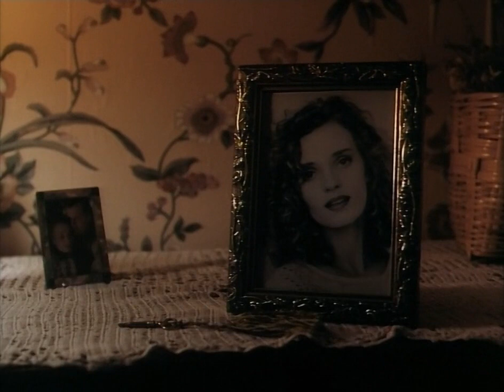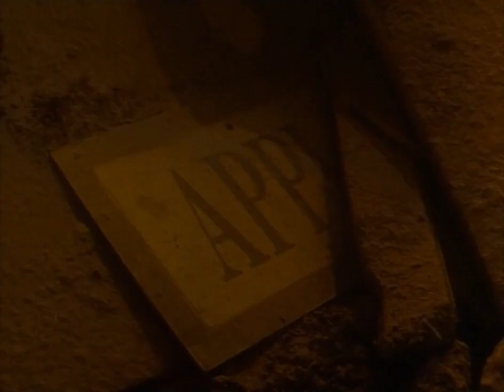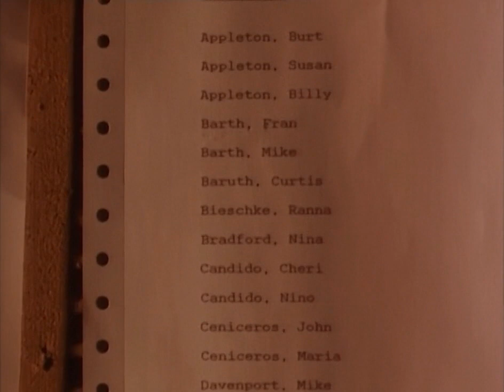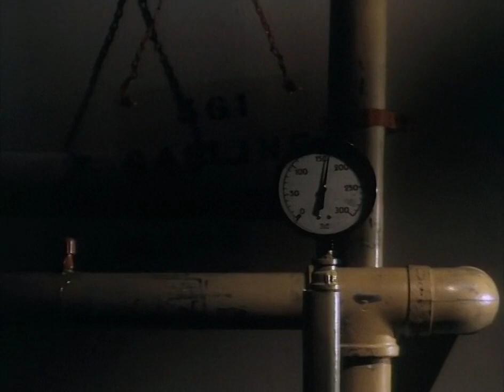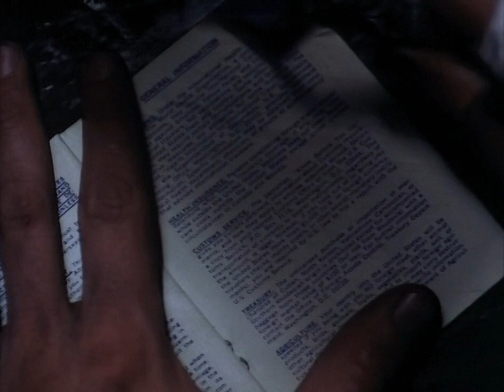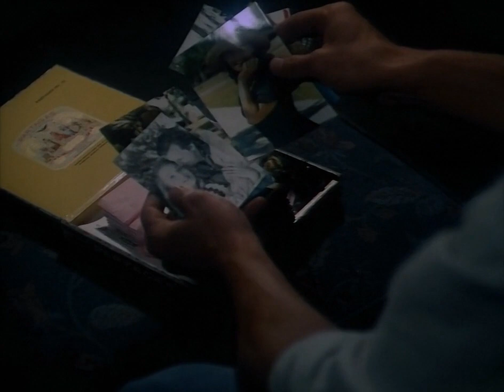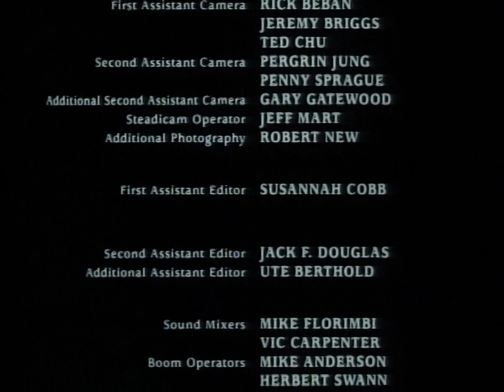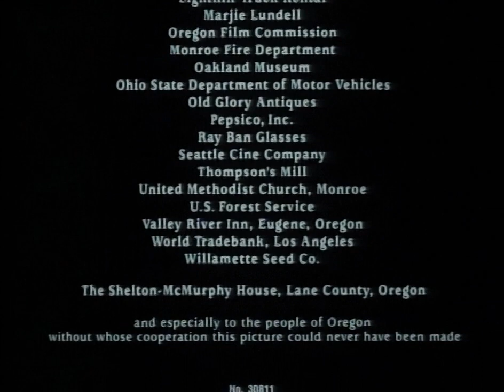Timescape (1992)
A widowed innkeeper battles a band of disater groupies from the future with explosive results. In a race against time, Ben must battle the seductive time bandits as well as his own personal demons in an attempt to save his daughter and the town from total destruction.

Starring: Jeff Daniels
Directed by: David Twohy